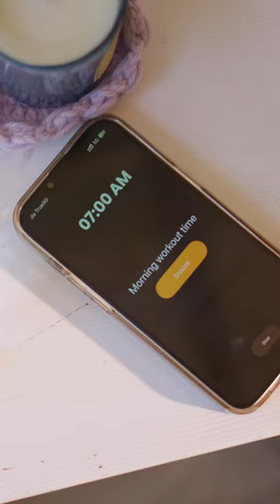Bisleri DrinkItUp | Tripti Dimri | Groove With Bisleri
Bisleri + Beats = Morning Magic! 🎶💧 Time to dance, hydrate, and repeat. Join the fun and show your moves with @bislerizone.